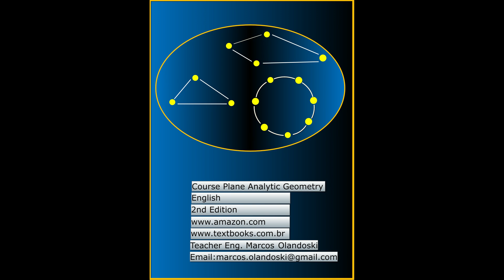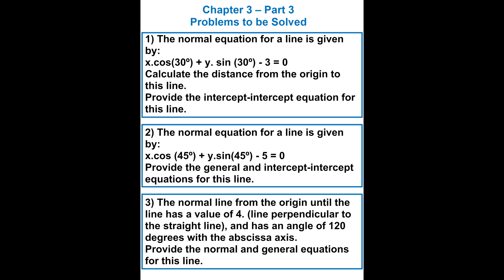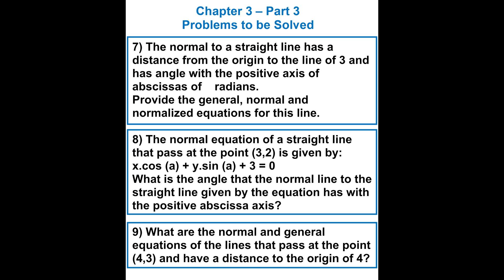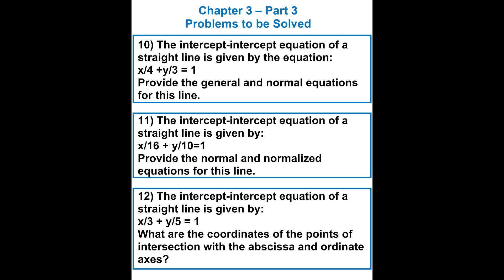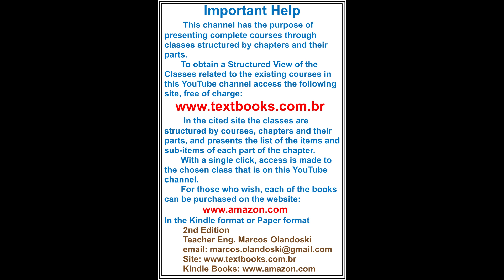VIDEOGEOMETRYANALYTICPLANEENGLISHCHAPTER3PART3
Course Plane Analytic Geometry
English
Chapter 3
Part 3
2nd Edition

Problems to be Solved